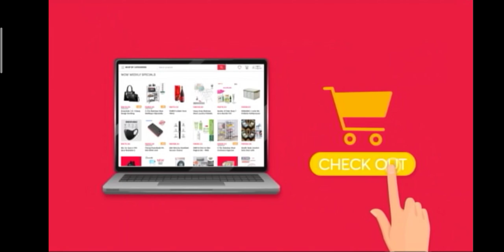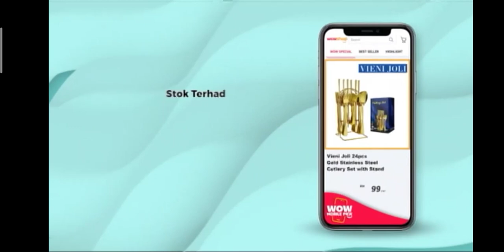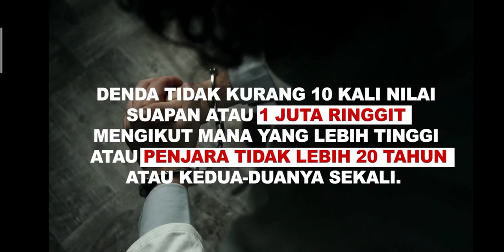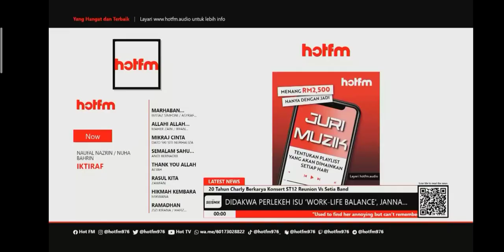DidikTV KPM Closedown 5 April 2023 00:00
00:00 Wow Shop
02:26 Squad Seindah Kasih & Jom Ronda (2023)
02:56 Janji Berbaloi (2023) Trailer
03:26 Nasihat Khas Seindah Kasih (2023) Trailer
03:56 Waktu Solat Malaysia (2022) Advisement
04:11 Squad Seindah Kasih & Jom Ronda (2023)
04:41 PSA: Denda Tidak Kurang 10 Kali Nilai Suapan Atau 1 Juta Ringgit Mengikut Mana Yang Lebih Tinggi Atau Penjara Tidak Lebih 20 Tahun Atau Kedua-Duanya Sekali by Finas (January 2022)
05:11 Nasihat Khas Seindah Kasih (2023) Trailer
05:41 Didik TV KPM Idents
05:51 Negaraku (2022)
07:14 U Rating (2023)
07:19 Hot FM Live

Recorded via Screen